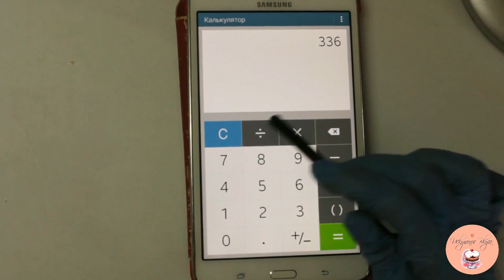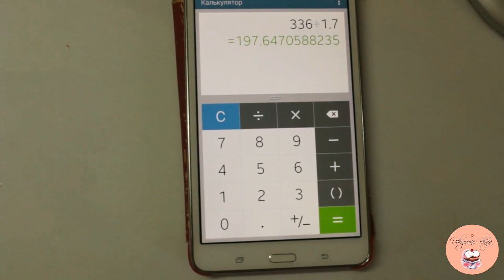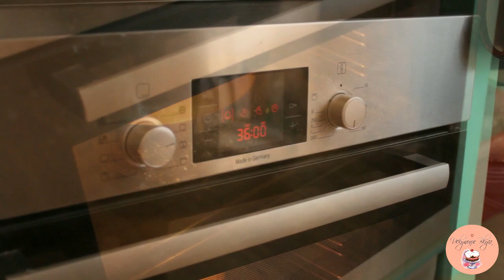Заварной бисквит, получается всегда!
Размер формы 22-24см
315г - яиц ( 6 яиц ,размер С1)
210г - сахара
185г - муки
Кол-во сахара и муки ОБЯЗАТЕЛЬНО высчитываем точно в граммах ,после взвешивания яиц!
Пропорция:
315г ( яиц) : 1,5 = 210 г сахара
315г(яиц) : 1,7 = 185 г муки